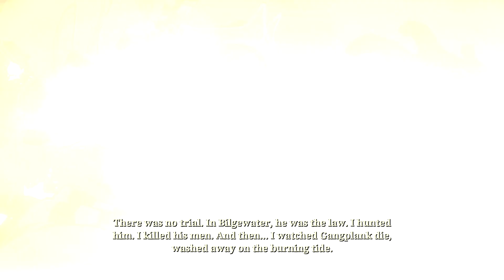RUINED KING A LEAGUE OF LEGENDS STORY Walkthrough gameplay part 1 - PROLOGUE - No commentary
Unite a party of League of Legends Champions, explore Bilgewater and set sail for the Shadow Isles to uncover the secrets of the deadly Black Mist.

Developed by Airship Syndicate and featuring the art style of legendary comic book artist Joe Madureira, creators of Battle Chasers and Darksiders, Ruined King: A League of Legends Story is the first Riot Forge game that invites you to explore the League of Legends universe. In this immersive turn-based RPG, you will have the freedom to configure your party and control an unlikely group of League of Legends champions, explore the bustling city of Bilgewater and the mysterious Shadow Isles, and experience the Lane Initiative System.